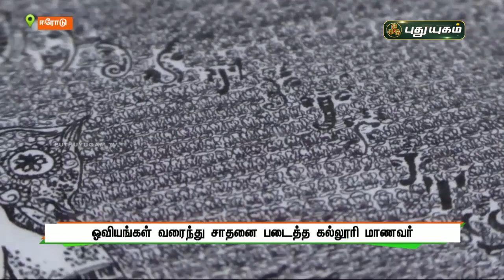ஓவியங்களை காவியங்களாக்கி சாதனை புரிந்த மாணவர்! | செய்தித் துளிகள் | PuthuyugamTV